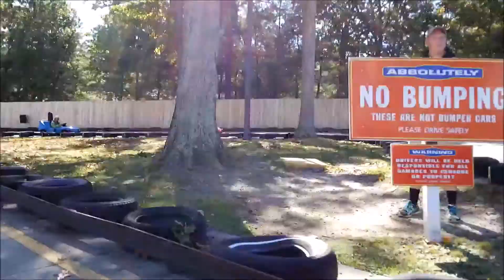Great Adventure: Great American Road Race / On Ride POV / October 5, 2014 1080p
Great American Road Race is the Go Karts at Six Flags Great Adventure.